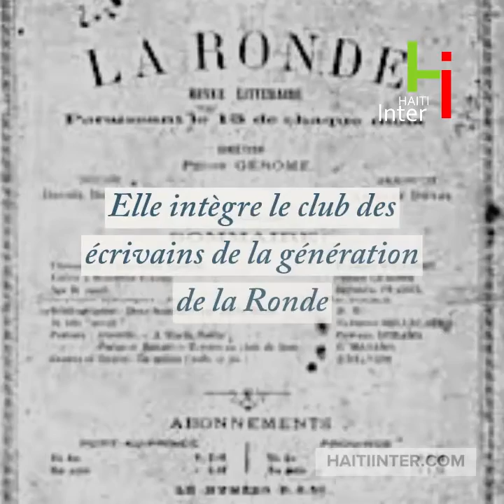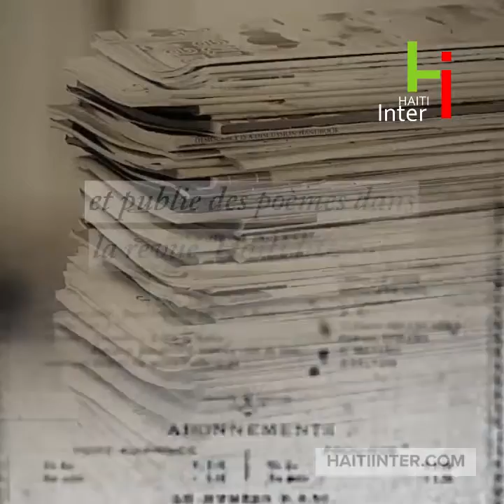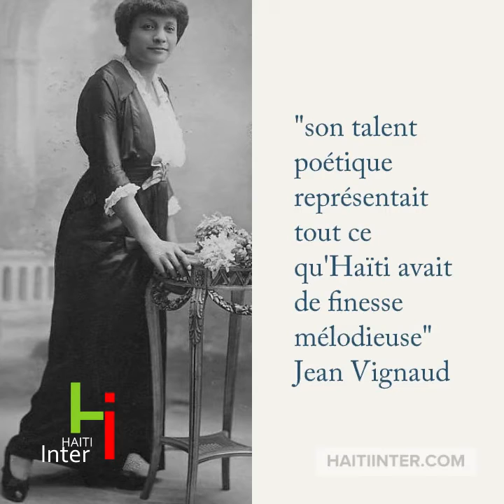Ida Faubert, femme de lettres et d'engagement